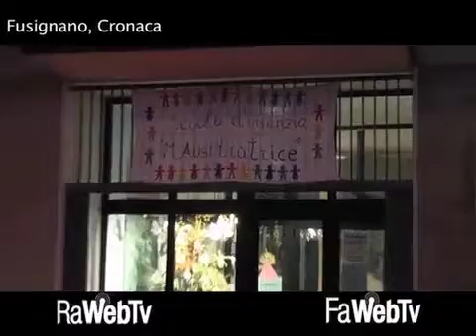Bambino investito all'uscita dell'asilo